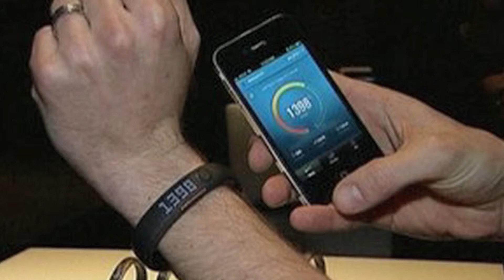Ilan Abehassera: "L'avenir est dans les objets connectés"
29/02/12 Le fondateur de Producteev.com nous fait découvrir les nouvelles tendances techs. Il a sélectionné quelques incontournables de ce début d'année 2012, de la FuelBand de Nike en passant par la Vita de Sony.